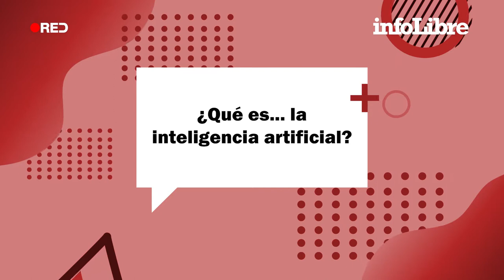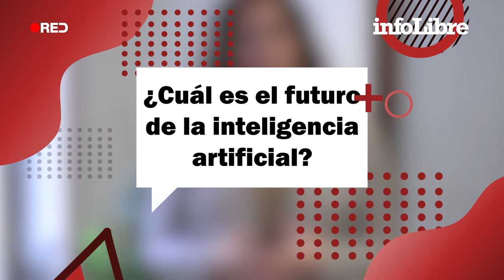¿Qué es la inteligencia artificial?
La inteligencia artificial es una rama de la computación que trata de simular comportamientos inteligentes. Cada vez que decimos "Ok, Google" u "Oye, Siri", hay una inteligencia artificial detrás de la respuesta. Ana Jiménez nos explica qué es la inteligencia artificial y cuál es el futuro de esta tecnología.